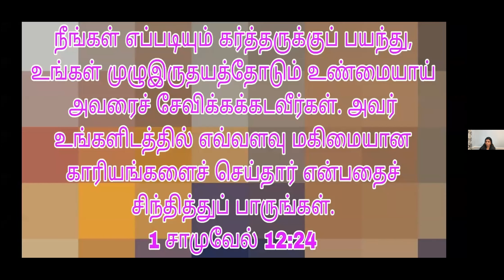Great God: Sermon by Dr. Cynthia Shakespeare on November 14, 2023 at KOG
Possessing all things: Daily Tamil Christian Sermon / message by Dr. Cynthia Prabakar Shakespeare on November 14, 2023 at Kingdom of God

Kingdom of God Morning Prayer

Passcode: 1234